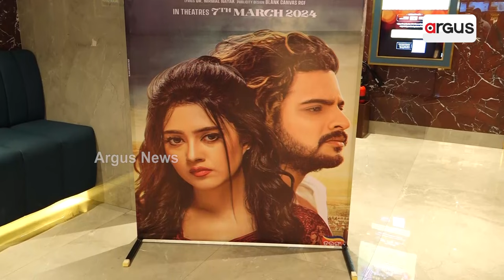ସୋସିଆଲ୍ ମିଡିଆ-ବର୍ଷା-ବସ୍ || Varsha Priyadarshini || BOSS || Bhubaneswar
ସୋସିଆଲ୍ ମିଡିଆ-ବର୍ଷା-ବସ୍  ।